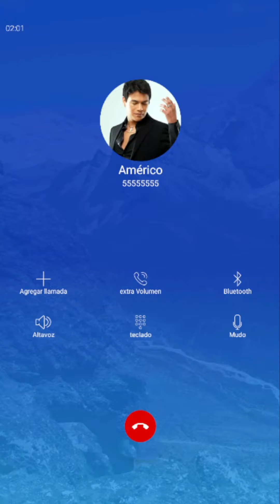Canta con Américo linda Canción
Se trata de que tengas un lindo y maravilloso día y acompañes a cantar a este cantante famoso el quiere que te diviertas

Llamada de Américo
Llamada Américo
Llamada a Américo

NOTA. Todas las llamadas de este canal son para alegrar a todos los niños
de todo el mundo sin ofender a nadie pueden aprender mucho y pasarlo super bien.